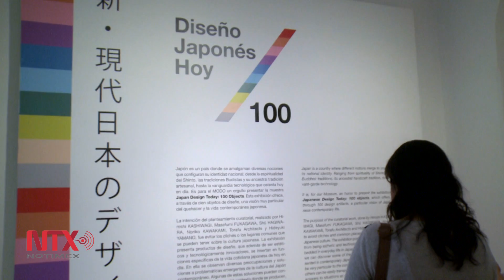Exposición del MODO ofrece un acercamiento a la vida japonesa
La muestra está conformada por más de 100 objetos